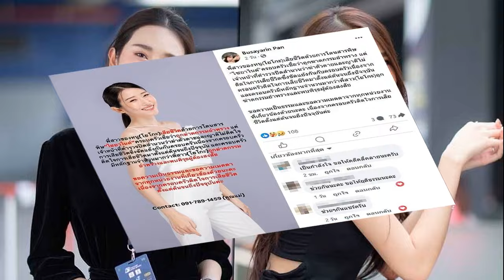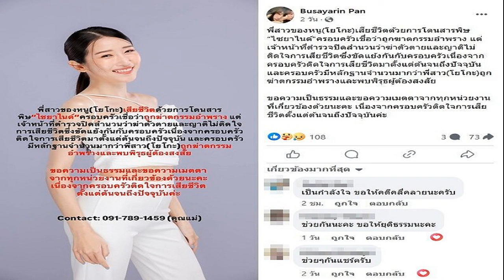สรวงศ์ สวน ‘อภิสิทธิ์’ ก้าวให้พ้น ‘ทักษิณ’ ก่อน ยัน ไม่มีใครครอบงำเพื่อไทย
2 ก.ย. 2567
10:44 น.
“สรวงศ์” สวนกลับ “อภิสิทธิ์” ก้าวให้พ้น “ทักษิณ” ก่อน ยัน “เพื่อไทย” ทำตามระเบียบข้อบังคับ-มติกรรมการบริหารพรรค ไม่มีใครมาครอบงำได้

เมื่อเวลา 09.30 น. วันที่ 2 ก.ย. 2567 ที่รัฐสภา นายสรวงศ์ เทียนทอง สส.สระแก้ว และเลขาธิการพรรคเพื่อไทย (พท.) ให้สัมภาษณ์กรณีนายอภิสิทธิ์ เวชชาชีวะ อดีตหัวหน้าพรรคประชาธิปัตย์ และอดีตนายกรัฐมนตรี ให้ความเห็นว่ารัฐบาลเพื่อไทยก้าวไม่พ้นครอบครัวชินวัตร ว่า “คนที่พูดเองต้องก้าวให้ข้ามทักษิณก่อนครับ
ทุกสิ่งทุกอย่างปรากฏมาแล้วว่าเราทำตามระเบียบข้อบังคับพรรค ตามมติพรรคกรรมการบริหาร (กก.บห.) พรรค ไม่มีใครทั้งสิ้นที่จะมาครอบงำพรรคเราได้

สิ่งที่น.ส.แพทองธาร ชินวัตร นายกรัฐมนตรี และหัวหน้าพรรคเพื่อไทย ได้ให้สัมภาษณ์ไปตอนที่ลงพื้นที่จ.สุโขทัย ก็ฝากพี่น้องสื่อมวลชนด้วย บางข่าวที่ไม่ได้สำคัญก็ขออย่าไปตีข่าว ขอให้ประเทศเดินหน้าต่อไปได้
อภิสิทธิ์ เตือน ‘ทักษิณ’ ถ้าไม่เก็บบทเรียนในอดีต เสี่ยงซ้ำรอย ชี้จุดอ่อนรัฐบาล